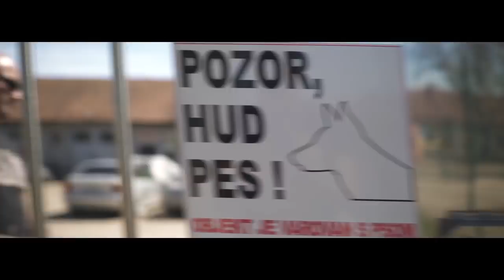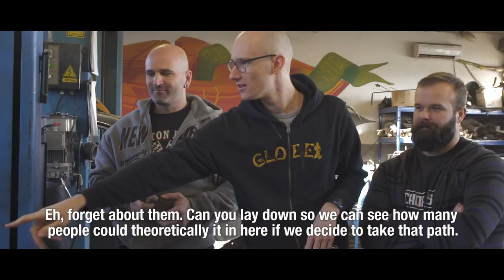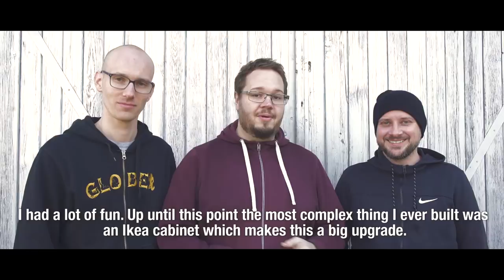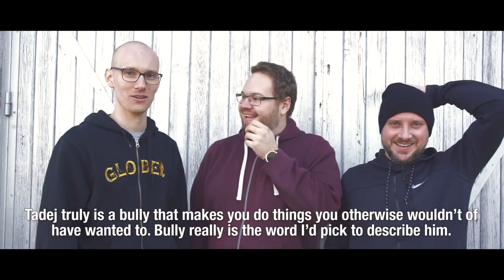Vrnitev odpisanega E38 - Iščemo zaposlitev [ Sašo Stare, Jernej Celec, Aleš Novak ]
Spremljaj prenovo kultnega hippie vana, ki je več kot 30 let ležal v rečni strugi, v potujočo pivnico Beer Bulli. V 38. delu je na pomoč prišla cela četa Skečoholikov. Kako se znajdejo fantje, ki so običajno bolj pridni z jezikom kot z rokami?

Produkcija Kamera: Nino Denkovski Montaža: Nino Denkovski Režija: Nino Denkovski Prevodi: Aljaž Špehar